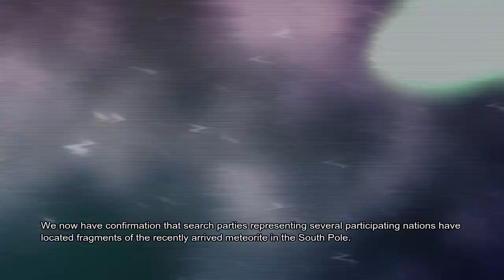[PC] Street Fighter X Tekken - Playthrough as Lilith&Morrigan (New Custom Characters MOD).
Lilith&Morrigan are new custom character (not costume) and they are edited from Lili.
*Morrigan, Lilith, Jun, and Unknown made by bbb.
*Bad Box Art Roll made by bbb.